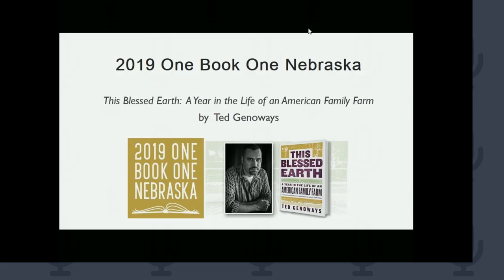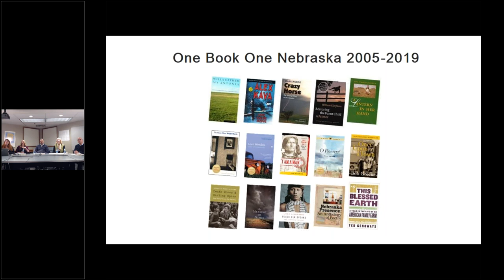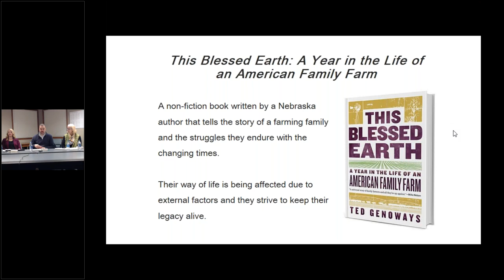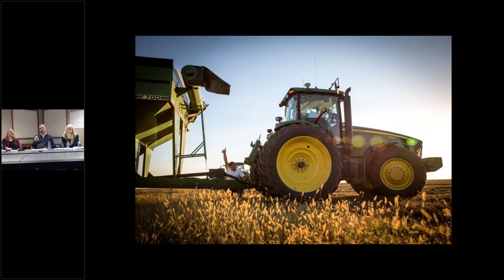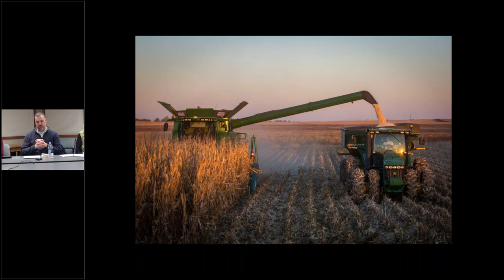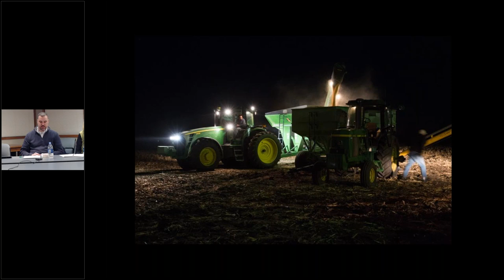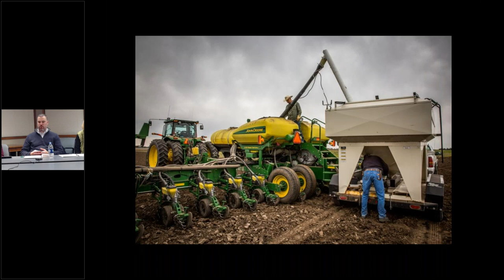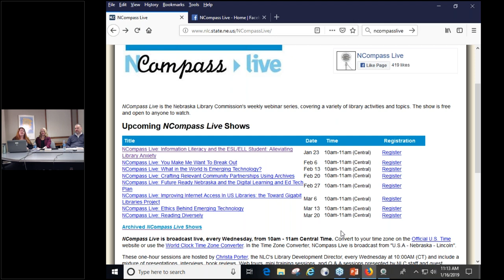NCompass Live: 2019 One Book One Nebraska 'This Blessed Earth'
In this fifteenth year of One Book One Nebraska, we’re partnering with All Iowa Reads to inspire libraries and other literary and cultural organizations to plan activities and events to encourage all Nebraskans and Iowans to read and discuss the same book. Join us to hear more about this dual state reading promotion activity, sponsored by the Nebraska Center for the Book, Humanities Nebraska, Iowa Center for the Book, State Library of Iowa, and the Nebraska Library Commission.

We are very pleased to announce that our featured guest will be Ted Genoways, author of the 2019 selection, 'This Blessed Earth: A Year in the Life of an American Family Farm'.

 Join Nebraska Library Commission Director Rod Wagner, Nebraska Library Commission Communication Coordinator Tessa Terry, Christine Walsh, Nebraska Center for the Book President, and Becky Faber, Nebraska Center for the Book Board Member, to:

* Learn about how to create a successful local reading promotion using Nebraska’s year-long, statewide celebration featuring 'This Blessed Earth', by Ted Genoways.
* Brainstorm strategies to read and discuss 'This Blessed Earth'.
* Find tools to help engage your community in local activities to encourage them to come together through literature to explore this work in community-wide reading programs.
* Learn about the 2019 Celebration of Nebraska Books, which will celebrate this book, along with the winners of the 2019 Nebraska Book Awards.